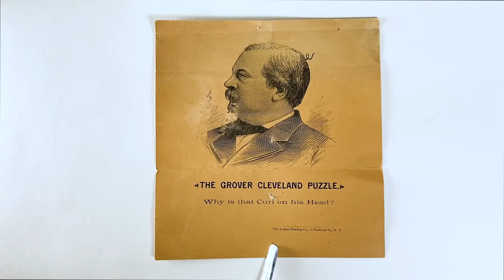Grover Cleveland Puzzle